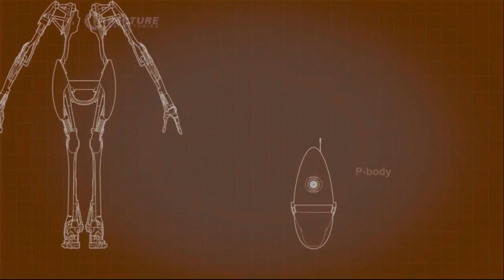Portal 2 [3] SO! MUCH! BETRAYAL!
JUST A PRANK! Right!?  We solve some puzzles and push each others buttons. We die, we win, we laugh, and play a little pinball.  But I hope you enjoy the video.

Already Subbed?  Then share with a friend.

Hit me up on Twitter:  @therealzork65